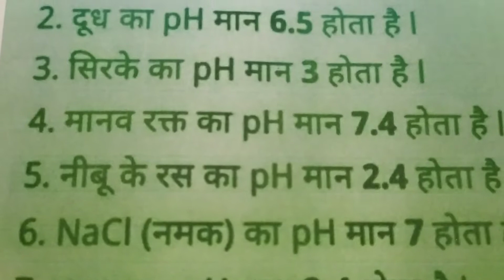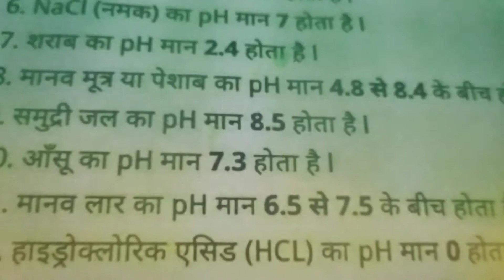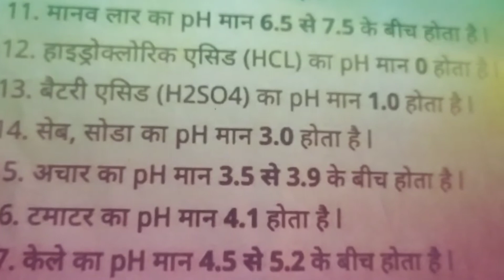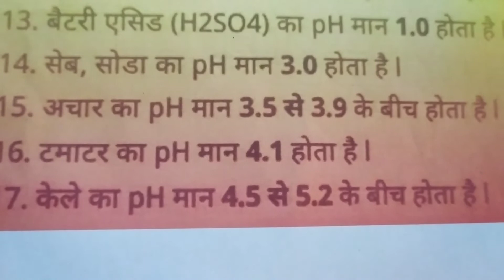Kiska PH value kitna hota hai , physics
Kiska PH value kitna hota hai हाइगेन्स के तरंग सिद्धांत क्या है

Namaskar Dosto Study Plus Par Bahut Hi Achchhe Tarike se Class 10th aur 12th ki All Subject Ka Taiyari Karaya Jata Hai to aap log Video ko Pura Dekhiye Like, Comment, Share aur Channal ko Subscribe Kare🙏🙏🙏🙏